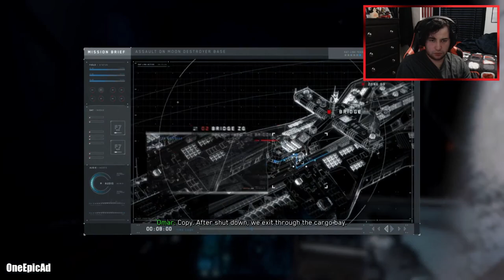Call of Duty: Infinite Warfare [FULL GAME] Part 2 | Operation Port Armor